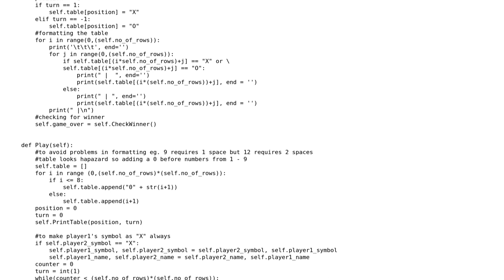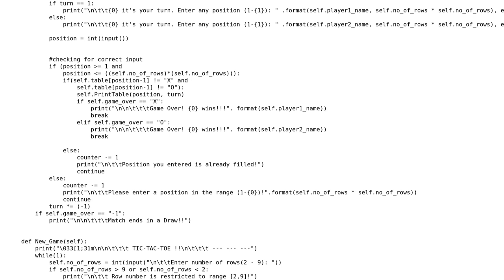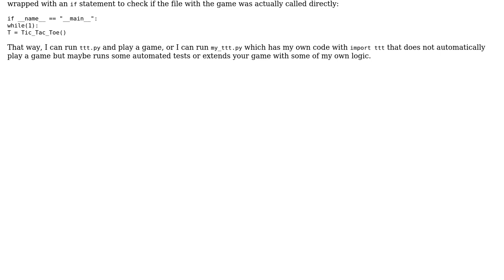Code Review: Simple Tic-Tac-Toe Game in python3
With thanks & praise to God, and with thanks to the many people who have made this project possible! You are responsible for your own actions.